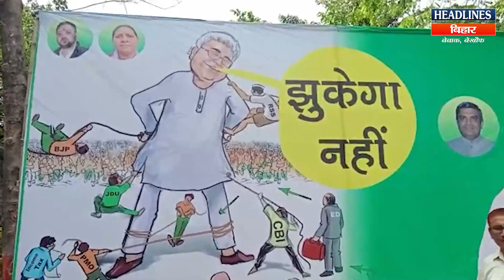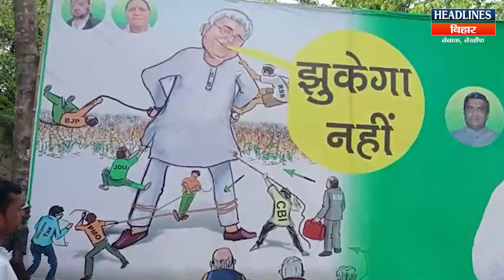Bihar News:CBI की रेड से नहीं झुकेगा Lalu Yadav, राजद कार्यकर्ताओं ने खूब किया बवाल |Headlines Bihar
👉Related Search:
Bihar News
RJD
Tejashwi Yadav
Lalu Yadav
Nitish Kumar
Chirag Paswan